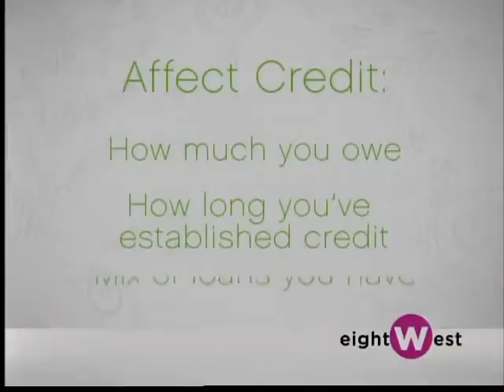Pocketbook expert for personal finanaces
Get the help or advice you are looking for from the newest member of the WOTV4 Women Crew - Linda Williams